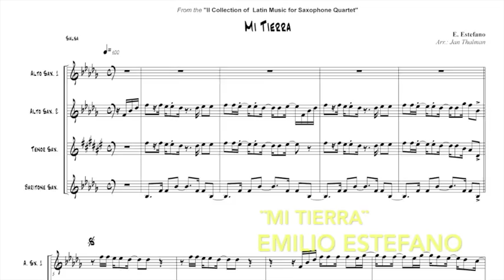MI TIERRA.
Mi Tierra es una pieza compuesta por el reconocido productor y compositor Emilio Estefano, para el grupo de la cantante Gloria Estefan.
Esta versión para cuarteto de saxofones mantiene el ritmo original de salsa - pop.
** Esta pieza ha sido tocada en North American Saxophone Alliance
Nacional Meeting  o Biennial Conference
Mi Tierra is a piece composed by the wellknown producer and composer  Emilio Estefan,who wrote this song for  Gloria Estefan band.
This saxophone quartet version keeps the original salsa – pop rhythm.
** This piece of music has bee played in the North American Saxophone Alliance
Nacional Meeting  or Biennial Conference